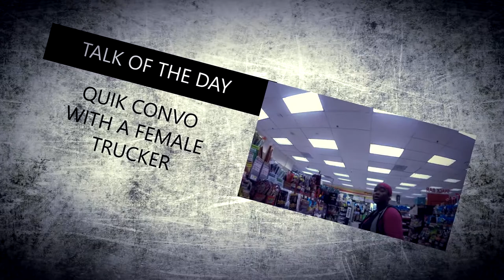Quick Convo With A Famale Tanker Driver | Public Interview | Questions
Quick Convo With A Famale Tanker Driver.
Rekita speaks on her experience in the trucking field